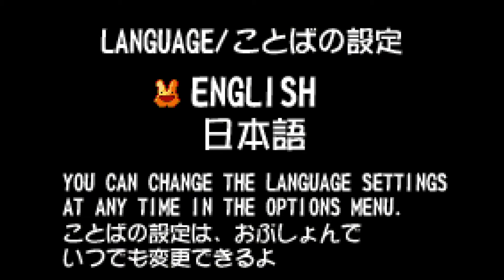Puyo Pop (2001) GBA gameplay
Puyo Pop are amazing puzzle games. The single player mode offers a little bit of story. And this is a already a staple of quality in my opinion. I mean most puzzle games just give you some levels and that’s that. Puyo Pop offers a story. And not only this, but after you finish a story puzzle, you unlock side quests. Don’t expect much from the story tho. It’s just a few text lines, but as I said, it’s amazing to get this in a puzzle game. You didn’t expect to get a story, and it’s amazing that they included it.  There are 6 different areas in the game. Areas are mostly just a different background. But still, it’s nice. It offers more variety than other puzzle games.
 Also, after all, what matters most in a game is the gameplay. And the game delivers there too. The gameplay is fun and addictive.